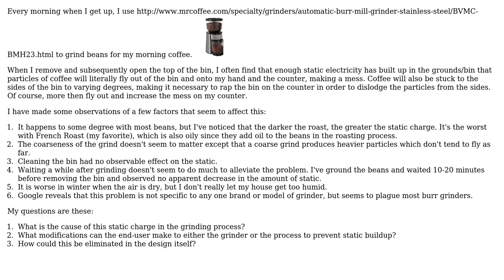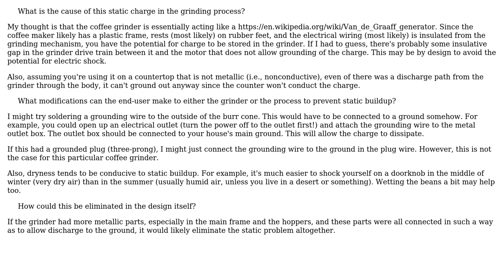Engineering: How to prevent static buildup in an electric burr mill coffee grinder? (2 Solutions!!)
Engineering: How to prevent static buildup in an electric burr mill coffee grinder?

With thanks & praise to God, and with thanks to the many people who have made this project possible! | Content (except music & images) licensed under CC BY-SA | Music | Images & others | With thanks to user user35279 user grfrazee user DLS3141 user 706Astor and the Stack Exchange Network Trademarks are property of their respective owners. You are responsible for your own actions.